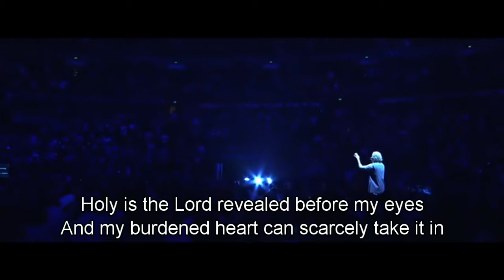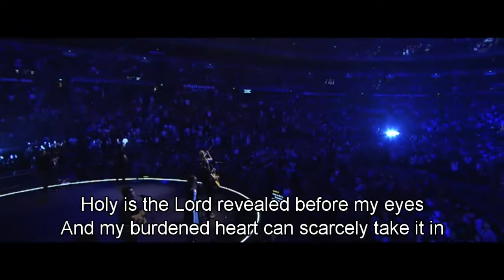Transfiguration - Hillsong Worship with Lyrics 2015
Transfiguration - Hillsong Worship with Lyrics 2015, Album: Open Heaven / River Wild

Transfiguration Lyrics

[Verse 1]
From the cloud You speak
What could fail now is seen
Jesus the image of
The invisible God
Divinity confirmed
In the transfigured world
That kingdom once can't see
On the earth now revealed

[Chorus]
Holy is the Lord revealed before my eyes
And my burdened heart can scarcely take it in
As I behold your beauty with unworthy eyes
The only song my soul can find to sing
Is Hallelujah Hallelujah Hallelujah my King

[Verse 2]
Lead my longing heart
To the high ground to the clear view
Ending nor' I'll be there
Beholding You

[Chorus]

[Bridge]
Now I know
I have seen
The glory that cannot be unseen
I am changed
Changing still
As I look upon the Lord and pray